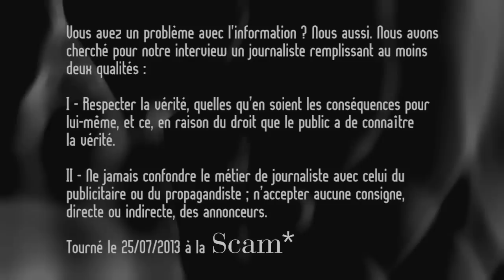Denis Robert (journaliste, écrivain, whistleblower)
Vous avez un problème avec l'information ? Nous aussi. Nous avons cherché pour notre interview un journaliste remplissant au moins deux qualités :

I - Respecter la vérité, quelles qu'en soient les conséquences pour lui-même, et ce, en raison du droit que le public a de connaitre la vérité.

II - Ne jamais confondre le métier de journaliste avec celui du publicitaire ou du propagandiste ; n'accepter aucune consigne, directe ou indirecte, des annonceurs.

Tourné le 25/07/2013 à la SCAM*

Sortie le 10 octobre 2013 de son dernier livre : "Vue imprenable sur la folie du monde". Editeur : Les  Arènes